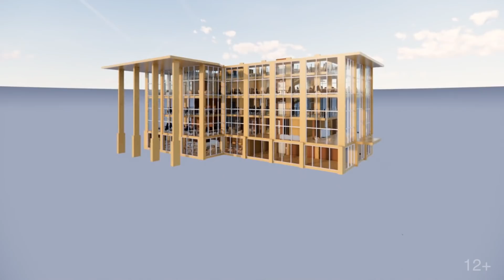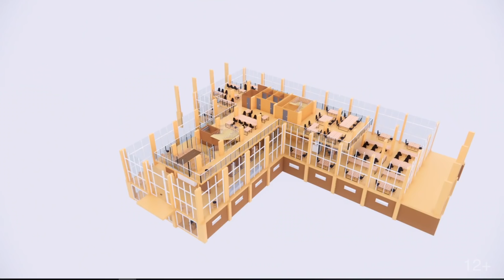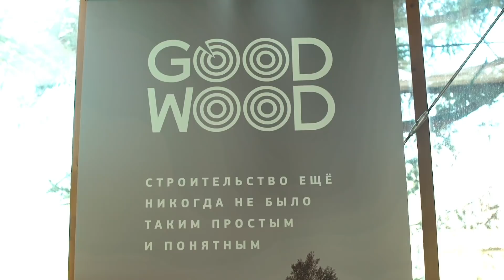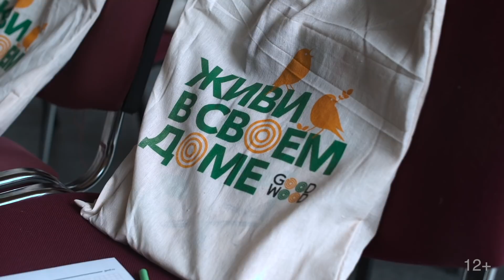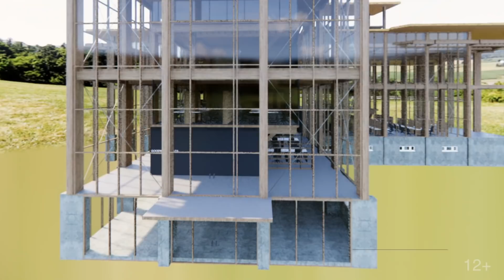AGILE-офис: идеальное место для работы? Дизайн интерьера. Новый тренд.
Современный офис - каким он должен быть? Что такое AGILE? Зачем нужны BIM-технологии?
На конкретном примере разбираемся вместе с дизайнерами в этих вопросах. Это - самая первая встреча, на которой заказчик высказывает свои пожелания об идеальном месте для работы, а дизайнеры рассказывают, что самое важное в процессе создания офиса и указывают на основные ошибки в первых набросках проекта.
Особый интерес представляет само здание, в котором мы находимся и будем делать дизайн интерьера, так как GOOD WOOD PLAZA - это самое большое деревянное офисное здание в мире.
Обязательно покажем вам, каков будет результат, а пока - пишите в комментариях свое мнение по поводу дизайна офисов, интересна ли вам эта тема и было ли это видео вам полезным?

Гости выпуска:
Кирилл Коломейцев и Тимофей Апаницын
Бюро “Простор”